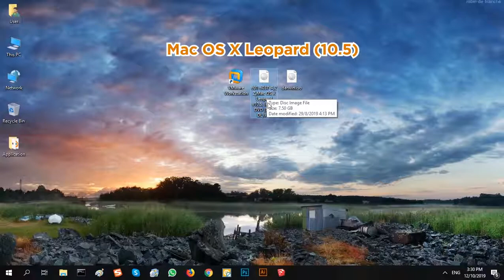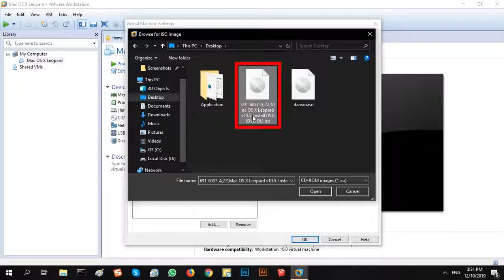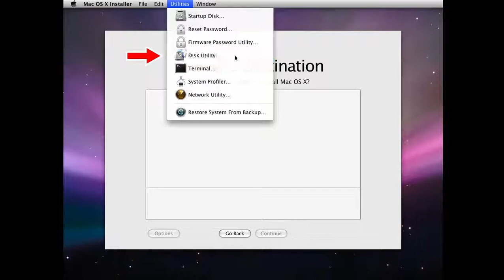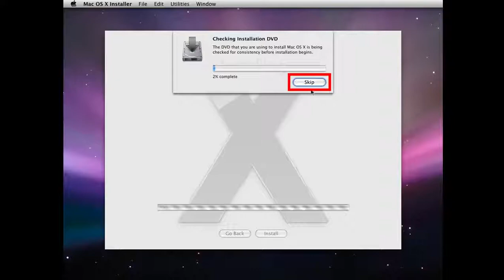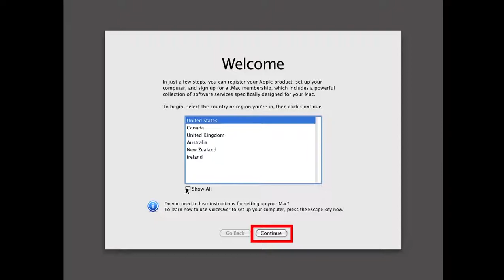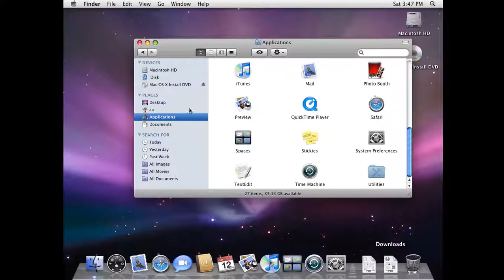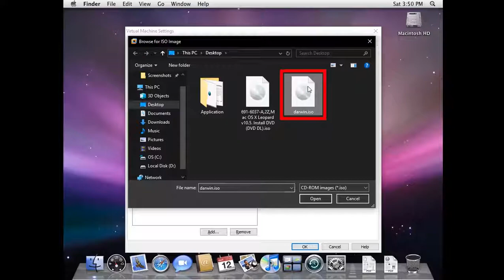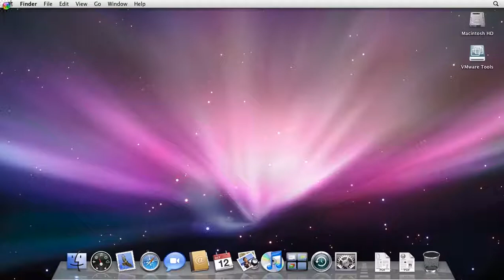How to install Mac OS X Leopard on VMware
I'm sorry because there no have music

Download vmware with unlocker
Mediafire -

VMware Workstation 7.1 : Coming Soon...